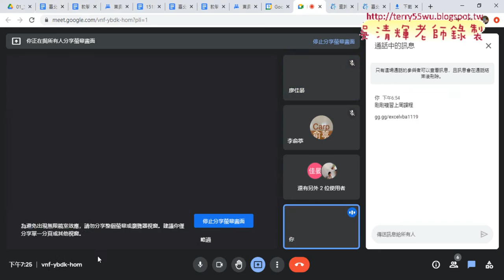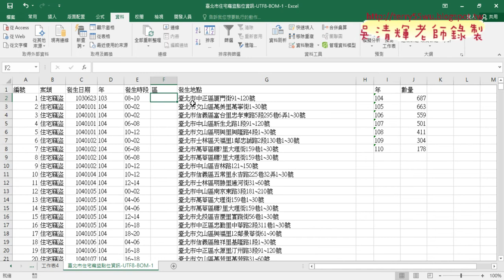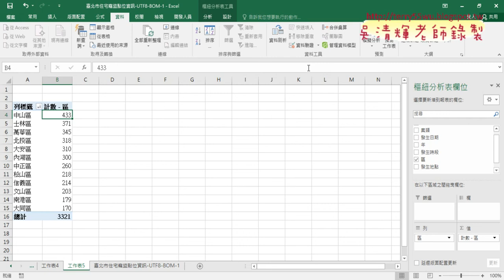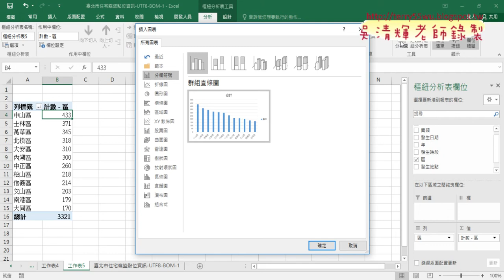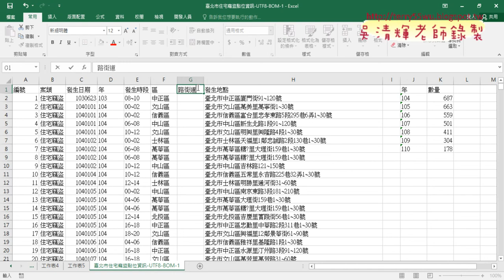03 用COUNTIF統計與計算區的數量